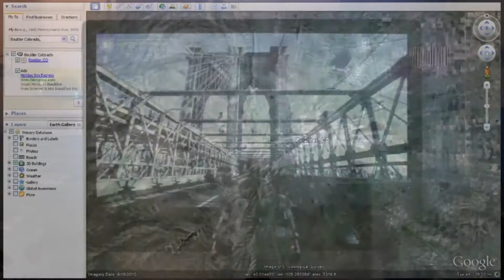Google Bike (Groupe 41 - PACT 2013)